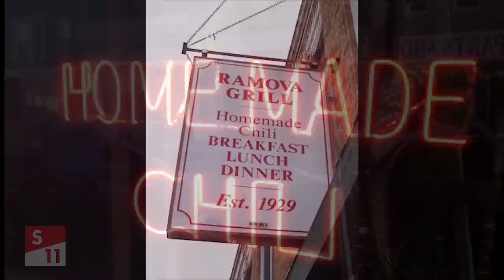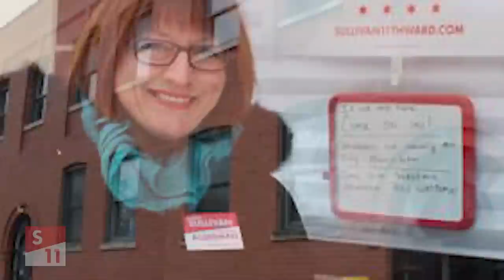Saving The Ramova Grill - Sullivan For 11th Ward Alderman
Did you know that the interior of Bridgeport's beloved Ramova Grill is still around? In 2012, when it closed, I worked with the owners and other preservationists to find a solution to keep it in the neighborhood so our community could enjoy it. That's when I found a solution and led the project to land it at Benton House on Gratten Ave.

I love our neighborhood so much, and I know so many of my neighbors share that love. Because you might not know that the Ramova Grill isn't really gone, I thought I should mention it -- and ask that you keep it in mind when you're voting on February 24th for 11th Ward Alderman. Thanks.